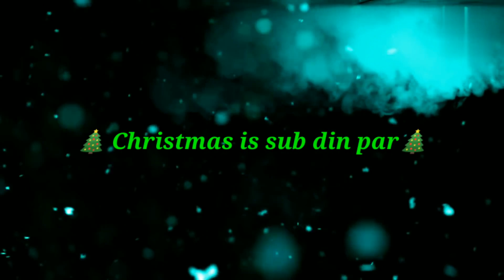merry christmas whatsapp shayiri status